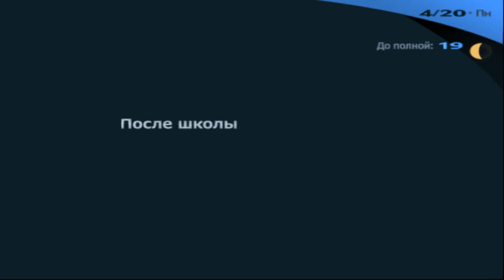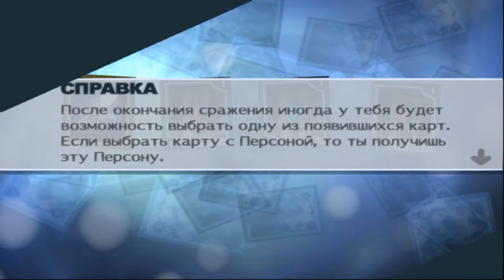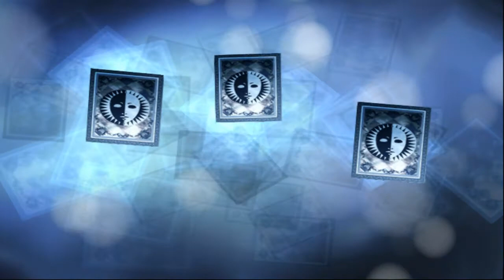Persona 3 FES #3. [Система]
Предстоит разбираться во всем этом.